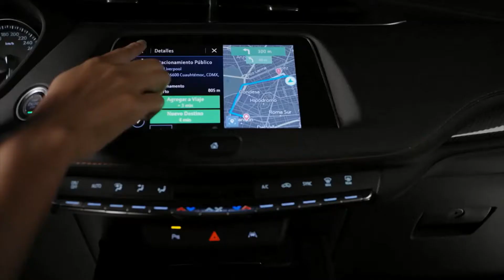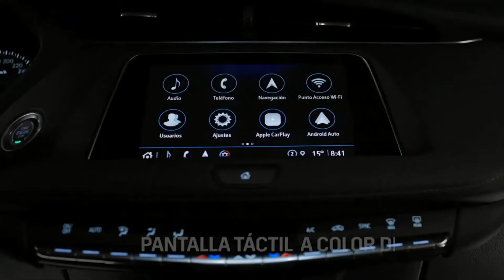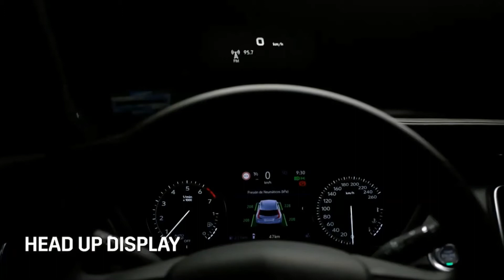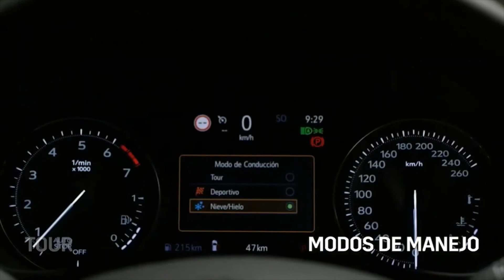Cadillac XT4 2021 Innovation, technology and disruptive design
Discover the essence of a single suv with disturbant design and advanced technology in its segment.

The same Alexa you know is now moving in your Cadillac vehicle. Alexa can help you listen to music, get itineraries, make calls, create lists, add reminders, control your smart home devices that are synchronized with your Amazon account, and more, all with your voice. Learn more about using Alexa in your vehicle here

 Exterior: grid that is distinguished by its aerodynamic design and appearance to differs from the ordinary.
Stands out thanks to its 20 "aluminum wheels with 5 double arms.
He will always shine! LED headlights with Intellibeam technology that adapt to the road conditions.

INTERIOR: Flywheel Leather Sheath Change Controls for Comfort.
With the air purifier ionizer, eliminate odor from the cab.
Up to 8 electronic recharge leather seats with lumbar adaptation the driver and the passenger.

Technology: WIFI 4G LTE WiFi access point with 12 GB included or 12 months (depending on the first eventuality), allows you to connect up to 7 devices to a Wi-Fi hotspot integrated into the vehicle.
Wireless phone projection that improves your navigation with Apple Carplay and or Android Auto
Wireless Loader for Smartphone located in the center console.

Performance: its agitated nature comes from its 2.0L Turbo engine with 235 hp.
Electronic Precision Shift, electronic gear lever with 9-speed automatic transmission to go faster from Park to Drive, while reducing noise and vibration.
Three modes of driving: Tour, snow / ice and sport for more control on the road.

SECURITY: Suspension with electronic stability control that evaluates road conditions thanks to sensors to provide the driver with greater security.
Log in with OnStar that offers an automatic response in the event of an accident, vehicle flight assistance, step-by-step navigation, a diagnosis of advisor and personalized assistance 24/24 and 7/7.
Aid for front and rear parking that alerts the driver of the obstacles present during parking maneuvers.

MYCARS U.S.A  is your one stop destination for getting info about every new car released in globe. We deliver a great mixture of automotive content including latest car walkaround, review, teaser of new revealed car, etc. that would help you increase your knowledge and entertainment at same time!